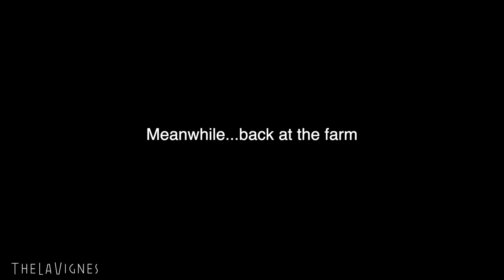Is the RISK worth the REWARD?? | help.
We hope everyone is staying safe and healthy! We love y'all!